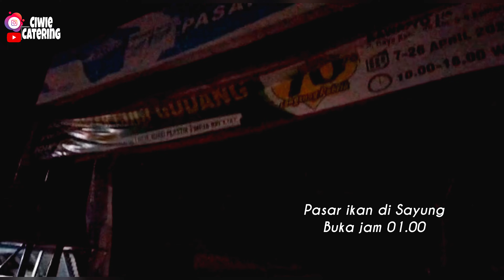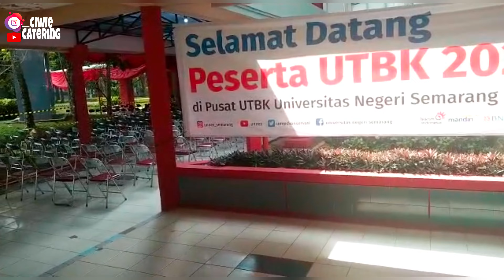DINI HARI HARUS KE PASAR MENCARI IKAN | IKAN LANGKA KARENA ROB | Pesanan nasi box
PESANAN NASI BOX

RESEP ASEM ASEM DAGING
UNTUK 225 BOX

BAHAN
6 KG BUNCIS POTONG PANJANG
3 KG WORTEL POTONG TIPIS
5 KG DAGING SAPI POTONG KOTAK
1 KG TOMAT HIJAU POTONG KOTAK
100 GR ASAM JAWA (SEDUH DENGAN AIR SECUKUPNYA)
20 LITER AIR UNTUK KUAH ( DAN AIR REBUSAN DAGING)

BUMBU :
1/4 KG BAWANG MERAH, IRIS TIPIS
1/4 KG BAWANG PUTIH, IRIS TIPIS
200 GR CABE MERAH BESAR POTONG KOTAK
1/4 KG GULA PASIR
15 SDM GARAM
5 SACHET KALDU BUBUK
3 SACHET KALDU BUBUK
300 ML KECAP MANIS
6 IRISAN TIPIS LENGKUAS
10 LEMBAR DAUN SALAM

CARA MEMBUAT
TUMIS BAWANG PUTIH DAN MERAH SAMPE HARUM, MASUKKAN CABE MERAH, TUMIS, SAMPE LAYU, MASUKKAN WORTEL DAN BUNCIS, TUMIS SAMPE LAYU, SETELAH LAYU, MASUKKAN KE DALAM KUAH, TAMBAHKAN GULA, GARAM, LADA, KECAP MANIS, LENGKUAS, DAUN SALAM, MASAK SAMPAI MENDIDIH, MASUKKAN TOMAT YANG SUDAH DIPOTONG-POTONG. CEK RASA, STELAH MENDIDIH MATIKAN, SIAP DISAJIKAN